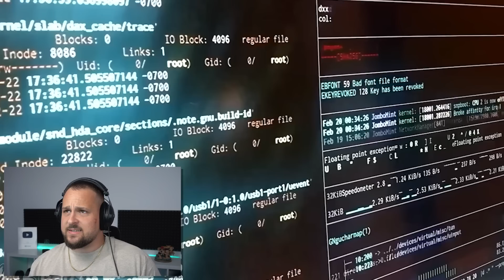*LACHFLASH* STUMBLE GUYS WINS and FAILS (unglaublich) mit